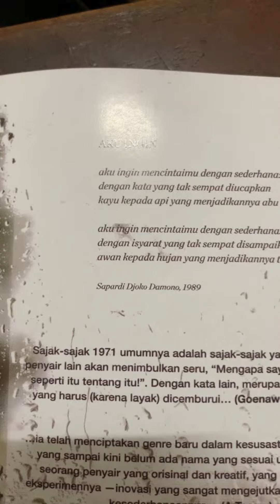Puisi Aku Ingin Karya Sapardi Djoko Damono Oleh Fathiyatul Munawaroh 226151035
Assalamualaikum, Hallo teman-teman perkenalkan nama saya fathiyatul munawaroh dengan NIM 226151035. Pada kesempatan kali ini saya membacakan puisi yang berjudul Aku Ingin karya Sapardi Djoko Damono guna memenuhi tugas mata kuliah Kajian Apresiasi Puisi dengan dosen pengampu Ibu Sri Lestari, M.Pd.

Selamat menyaksikan🤗